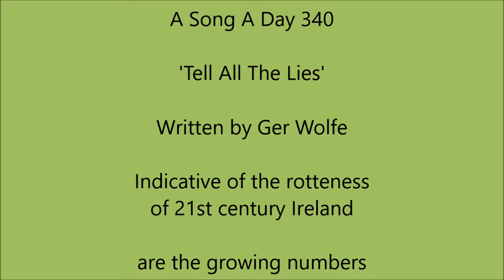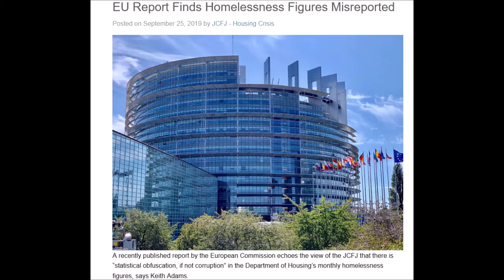A Song A Day 340: 'Tell All The Lies' - written by Ger Wolfe, an anthem for the homeless.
If you really want to see how rotten Ireland has become after decades of neoliberalism and the governments who implement it, just check out the growing numbers living - and dying - on our streets. And then check out the vast fortunes being made by the Vulture Funds who were invited in here by Micheal Noonan and his Fine Gael/Labour government partners to feast on what was left of us after the banks had had their fill.